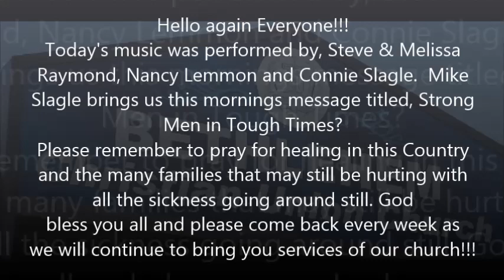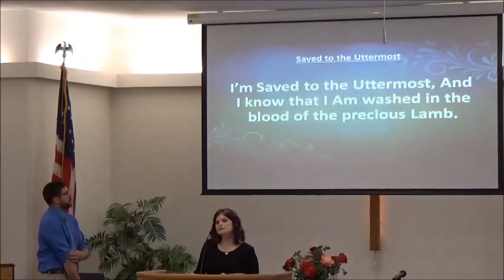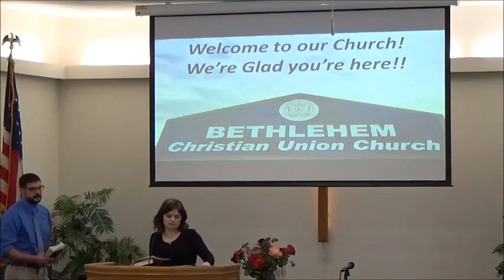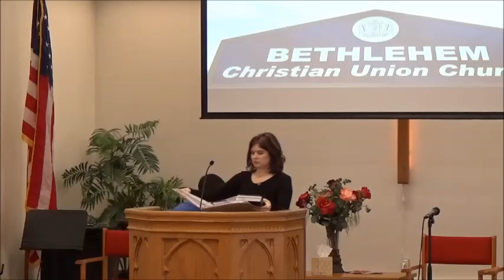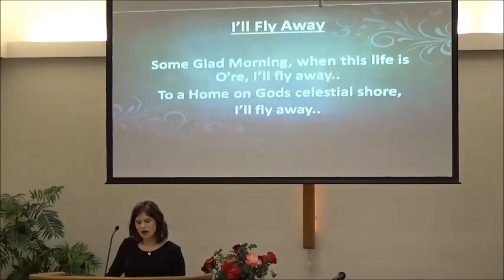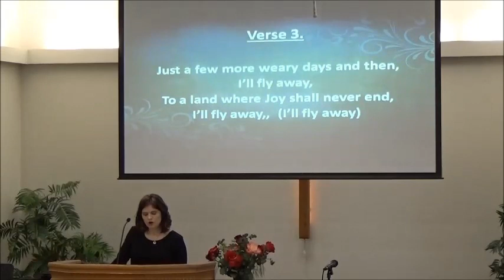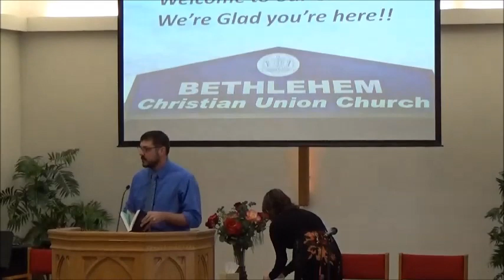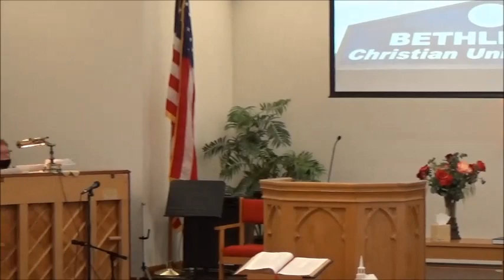Strong Men in tough times 1 24 21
We hope that these videos bring comfort and inspiration to you all and that you are also blessed by the video today. If you know of people who cannot view this video by way of Internet or social media, please reach out to us at our contact email listed below and we can arrange to have this message brought to you by CD or Video. Also be sure to check out our Facebook partner as well @ for more info about us or how you can have an eternal relationship with Jesus Christ please reach out to us @ Thanks again and God Bless!!

Copyright coverage license # 2845267